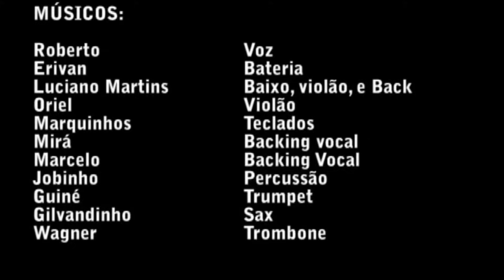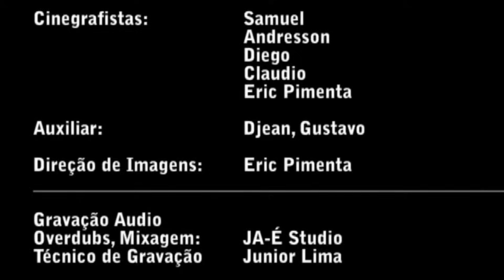Violão De Ouro Boleros (DVD 2 completo)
►DVD 2  GRAVADO EM TERRA NOVA - BA

►OURO PRODUÇÕES
►Direção Geral: Luciano Martins
►Produtor: Musical Luciano Martins
►Produção: Violão De Ouro

►Bora COMPARTILHAR e COLABORAR para o CRESCIMENTO do nosso CANAL

►Ao Vivo Terra Nova - BA

01 - Abertura
02 - Primeiro Amor
03 - No Fechar Dos Olhos
04 - Orgulho
05 - Vontade Dividida
06 - Eu Te Amo, Eu Te Venero
07 - Meia Hora de Amor
08 - Como Você Mudou pra Mim
09 - Reclamando Sua Ausência
10 - Perder Você é Abraçar a Solidão
11 - Morena do Rio Vermelho
12 - Escrito nas Estrelas
13 - Mississipi
14 - Siga seu rumo - Pimpinela
15 - Candida
16 - Preta, Pretinha
17 - Quando
18 - Escreva uma Carta, Meu Amor
19 - Metade da Metade
20 - Dormi na Praça
21 - Coração Espinhado
22 - Cabelos brancos
23 - Favela
24 - Barracao
25 - Lama
26 - Encerramento